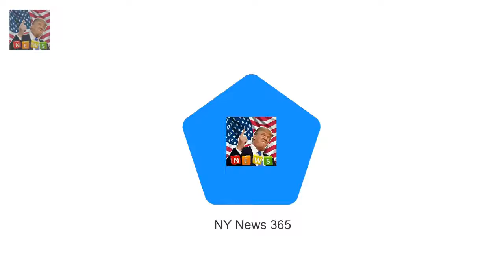Thomas Markle 73 has spoken publicly for the fir Meghan Markles father hails Harry as a gentleman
Thomas Markle 73 has spoken publicly for the first time about the engagement He made the remarks to a passerby in his home town of Rosarito Mexico The former Hollywood lighting director said he was delighted for the couple It follows remarks from Harry that the Royals are the family Meghan never had The father of Meghan Markle says his daughter and Prince Harry are a very good match

The singer joined Mariah Carey asks Meryl Streep to forgive her after star steals her Globes seat :
People desperately Find someone who looks at you the way Reese Witherspoon looks at Nicole Kidman :
Mena Suvari dazzles at The Art of Elysium Heaven gala  And Mena Suvari made sure her lucky 13 tat: